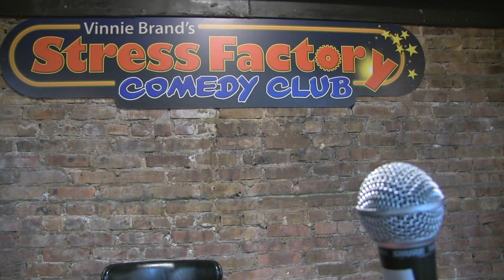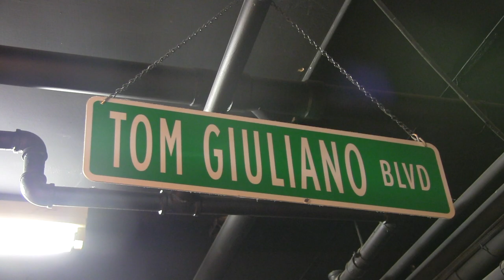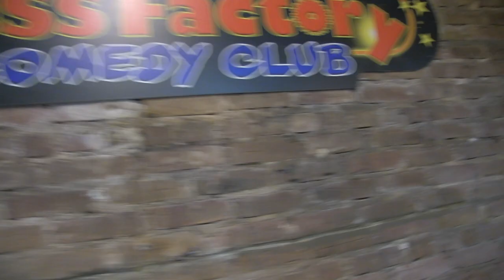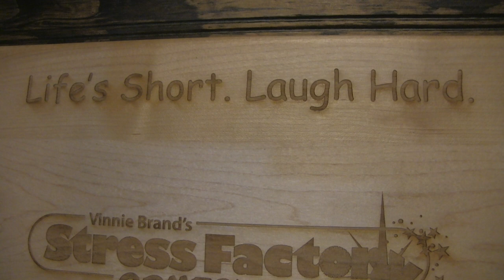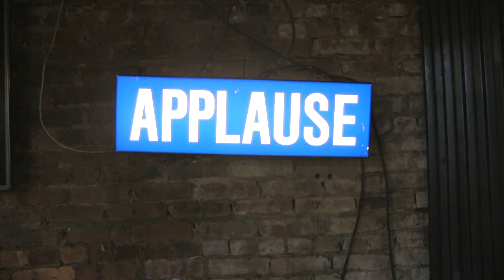Life's Short, Laugh Hard | 52 American Success Stories ft. Vinnie Brand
When you have three phones ringing for three different businesses, it's not a laughing stock...it's a Stress Factory!

This week learn how comic Vinnie Brand went from being a banned performer to owning The Stress Factory, one of the most iconic comedy clubs in America.